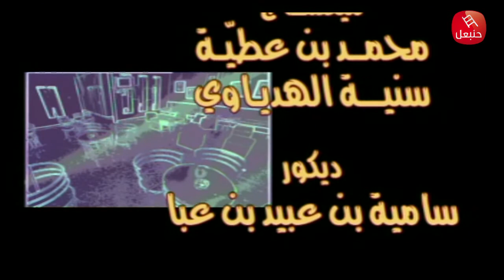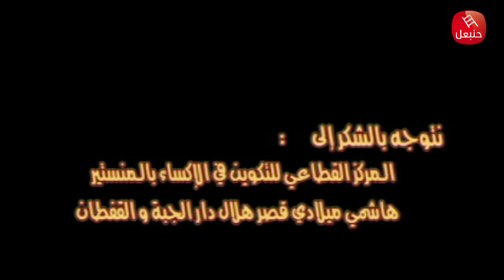Série Café Jalloul || Ep 13 سلسلة قهوة جلول | الحلقة